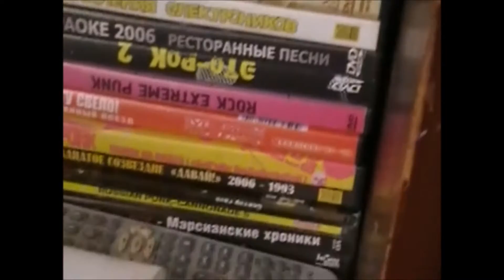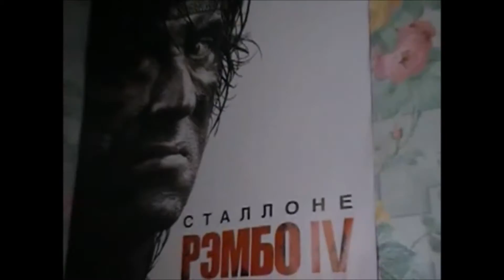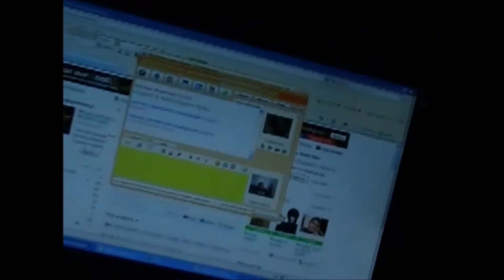ГОД НЕ ПОМНЮ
НЕ ПОМНЮ